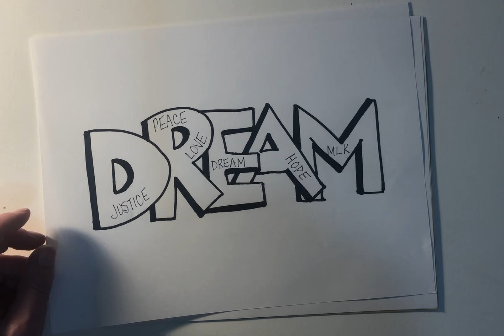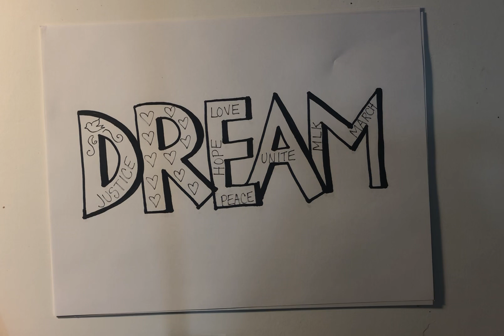Let’s draw out the word “DREAM”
In honor of Dr. Martin Luther King He’s Birthday, we are going to draw out a block letter word “DREAM”